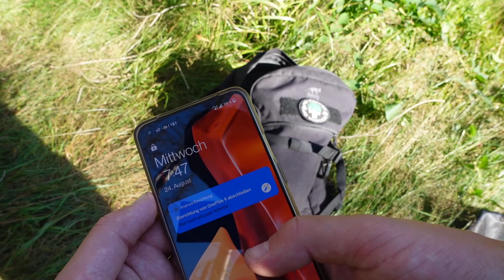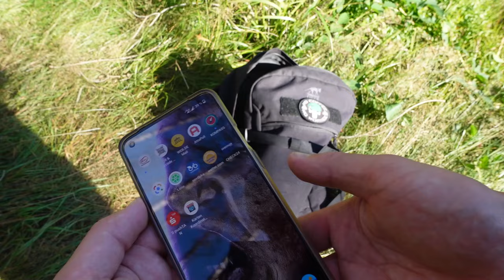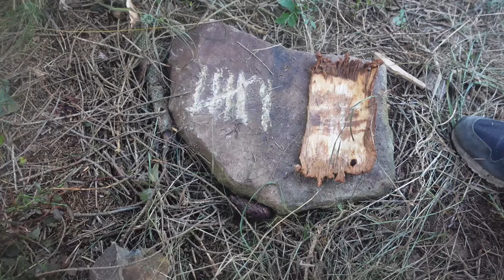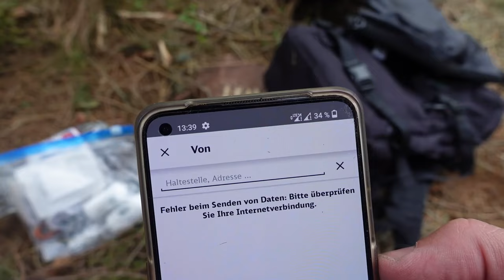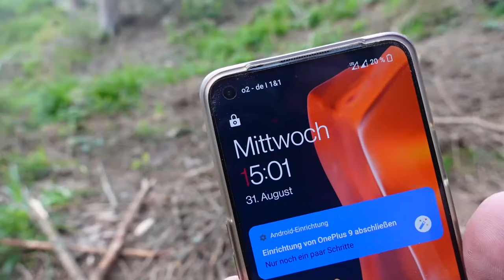7 vs. Wild: Selbstversuch - 7 Tage OHNE GEGENSTÄNDE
Das ist mein 7 vs. Wild Selbstversuch OHNE GEGENSTÄNDE. 7 Tage Outdoor Survival Bushcraft Challenge auf deutschem Boden. Die originale Serie "7 vs. Wild" stammt von @FritzMeinecke. Ich bin ein nicht auserwählter Wildcard-Bewerber für Staffel 2 der Bock auf diese Herausforderung hatte.

Fanpost Adresse (für Fanpakete):
Andreas T.
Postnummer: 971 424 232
Packstation 187